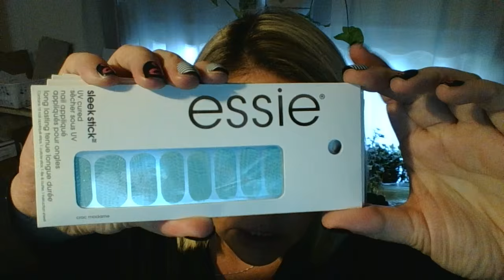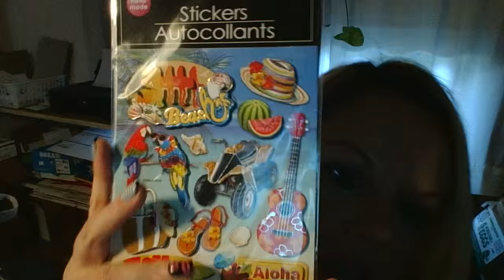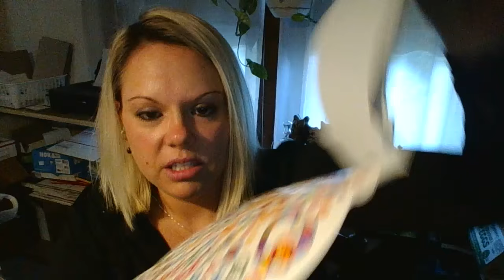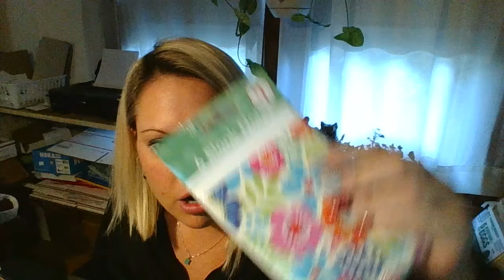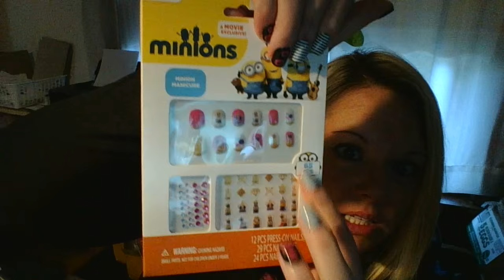Dollar Tree & Walmart Haul~ & OMG 200 Subbies!! Unique ail Creations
I am sorry for all of the background noise and banging.. I guess my microphone is super sensitive.. I will try and fix that on my next video

Cheryl